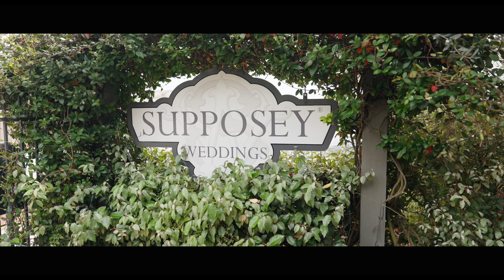Juliana and Miguel | The Wedding Teaser | A Supposey Warehouse & Gardens Wedding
Juliana & Miguel's beautiful wedding day at the Supposey Warehouse & Gardens in Pensacola, FL

Vendors:
Venue: Supposey Warehouse & Gardens in Pensacola, FL
Photographer: Higgins Photo & Film
Videographer: Higgins Photo & Film
Makeup: GulfCoast Glam House
Hair: Hair by Tonya
Florals: Chrissy Floral Designs
Ceremony Music: Marvelous Strings
DJ: Everything and the Wedding Too - Roger Martinez
Catering: Culinary Productions
Bar: Richey's East
Cake: Cakes by Sweet Hands